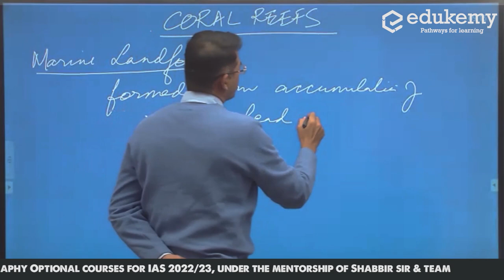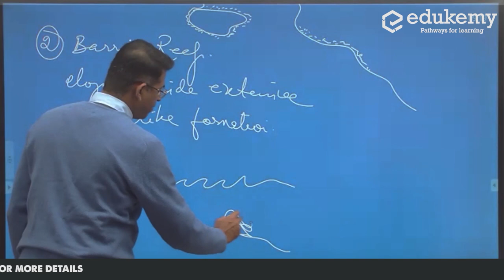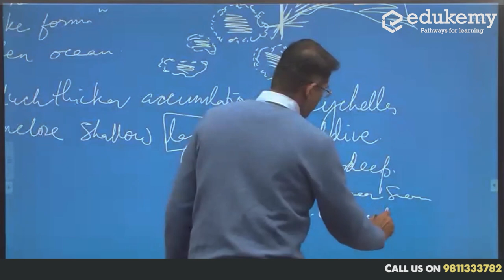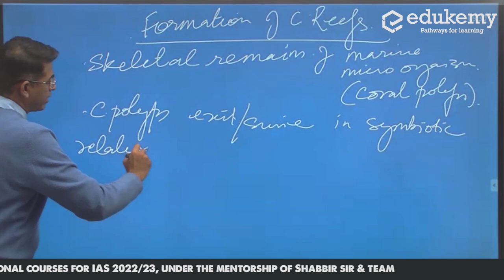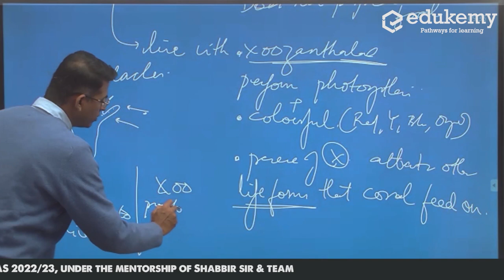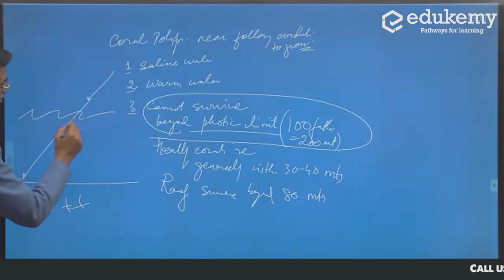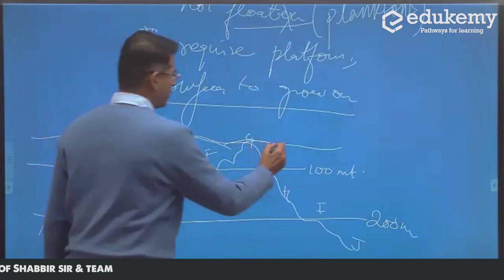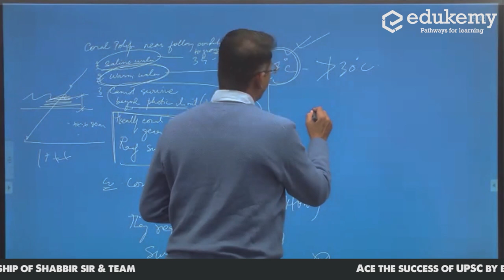Coral Reef || Geography Foundation / Integrated Course + Test Series (IAS 2021)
Edukemy launches Geography Optional Foundation & Integrated course + Test Series for IAS 2022

FEATURES OF THE COURSES:
·  Live interactive classes ​
·  Complete course coverage ​
·  Hand-written class notes ​
·  Peer group interaction & mentorship

​Foundation Course -
Build a strong foundation for Geography Optional with the best content and faculty team. ​
300 hour live-interactive course covering entire syllabus in line with the demand of the UPSC CSE, supported by hand-written class notes, systematic assignments and mentorship.

Integrated course + Test Series -
A complete power-packed package to deal with all aspects of Geography Optional for CSE; includes Test Series as well. ​A foolproof preparation strategy to address the Tricky Questions, Current affairs-based questions and some deeper concepts in Geography beyond the regular coverage.